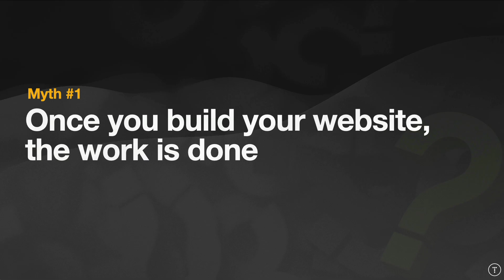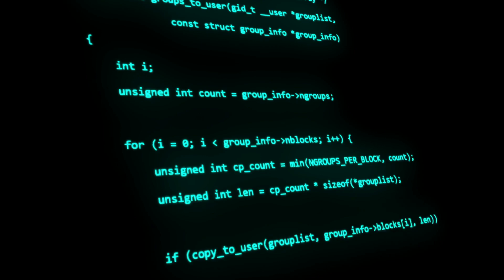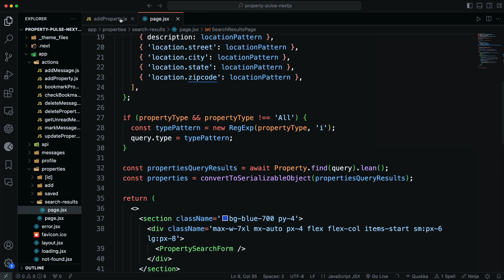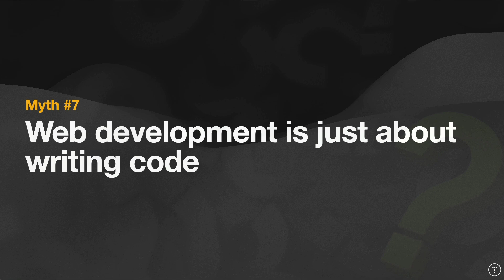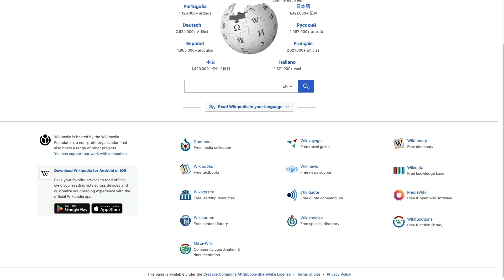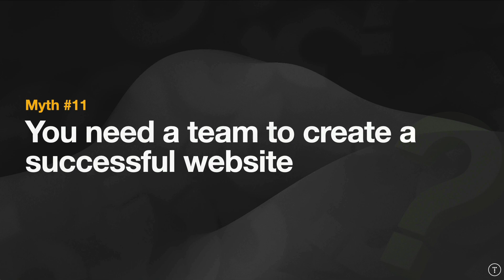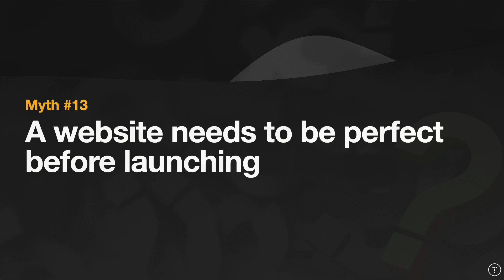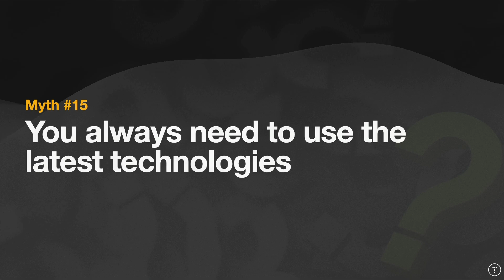15 Myths & Misconceptions In Web Developement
In this video, we will discuss some common myths that surround web development.

Timestamps:
0:00 - Intro
1:01 - #1 One & Done
2:00 - #2 You Need To Learn Everything
2:34 - #3 You Need a Degree
3:37 - #4 Web Development is Easy
4:51 - #5 Front & Backend Are Completely Separate
6:09 - #6 Web Development Is Dead
7:23 - #7 Web Dev Is Just About Writing Code
8:16 - #8 Wordpress Developers Are Not Real Developers
9:45 - #9 You Need A Fancy Design
11:09 - #10 The More Features, The Better
11:46 - #11 You Need A Team
12:38 - #12 Not All Websites Need To Be Responsive
13:37 - #13 Websites Need To Be Perfect Before Launch
14:44 - #14 SEO Is Only About Keywords
15:35 - #15 You Always Need The Latest Technologies